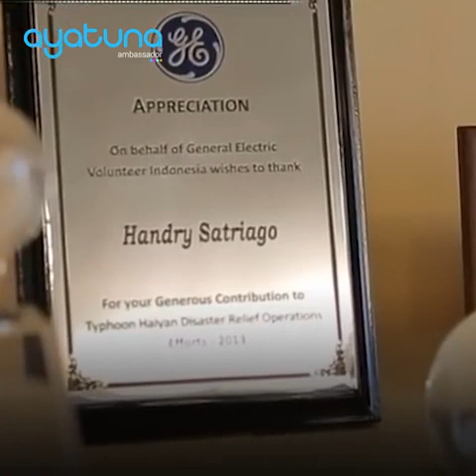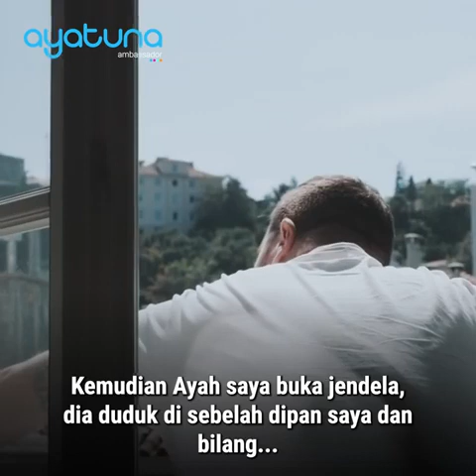Seorg OKU yg berjaya dlm dunia koprat..bukan kaleng²